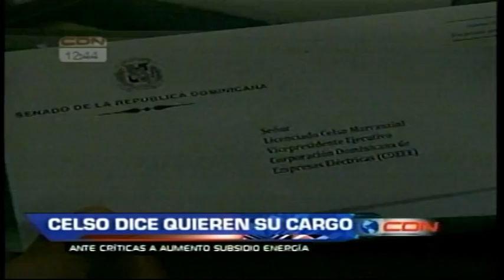Marranzini afirma que quienes lo critican quieren su cargo